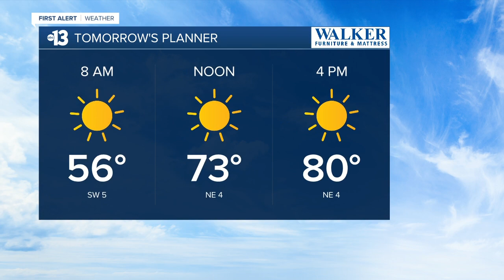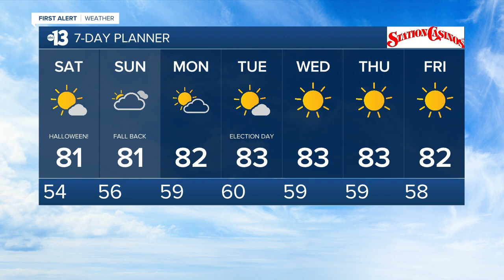13 First Alert Las Vegas evening forecast | October 30, 2020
The October 30 , 2020 evening weather forecast for Las Vegas.